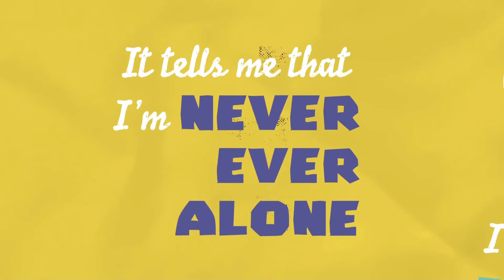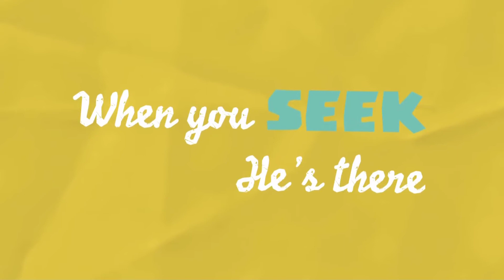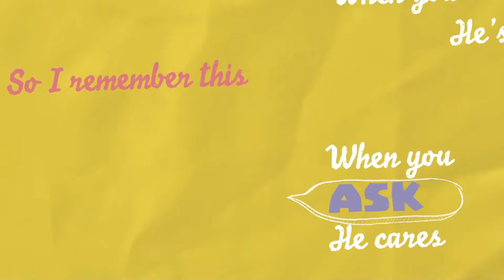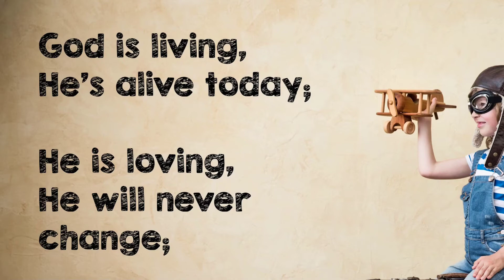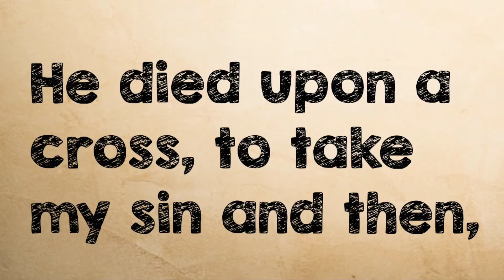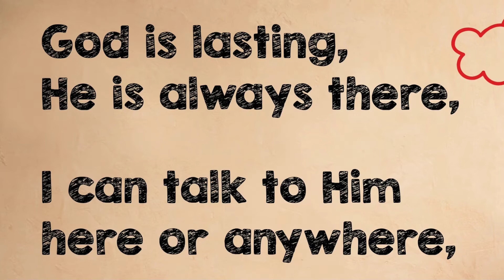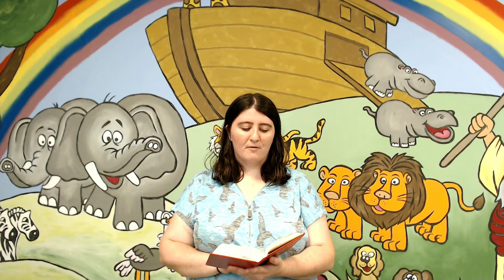Children's Church 5th July 2020